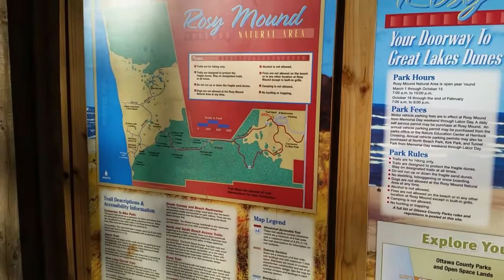Grand Rapids - Michigan Vlog Day 2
I head to the western part of the state and check-out Grand Rapids, a Grand Rapids Griffins hockey game, do some ice skating, and explore the shore of Lake Michigan